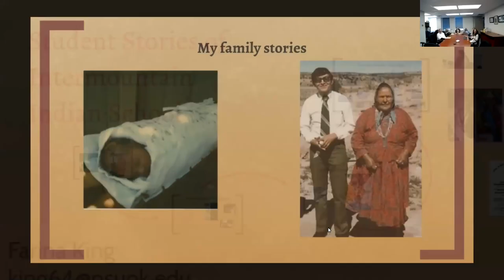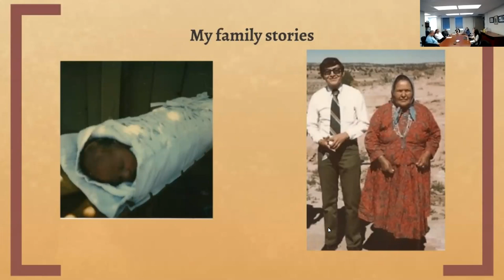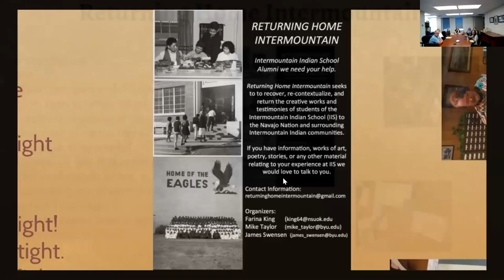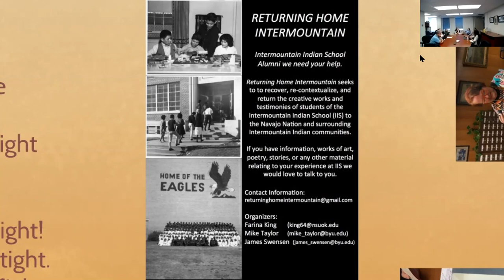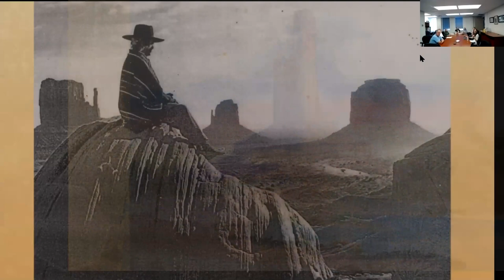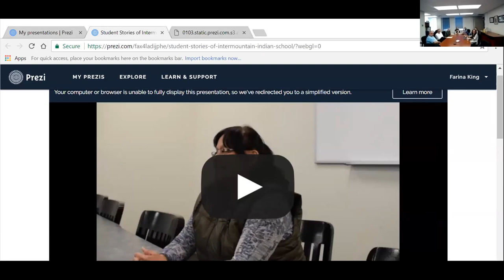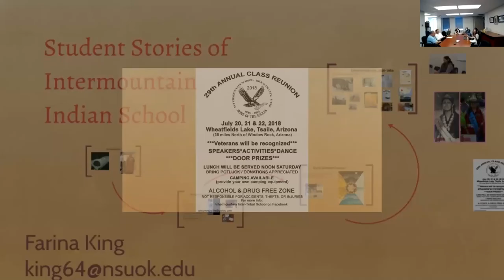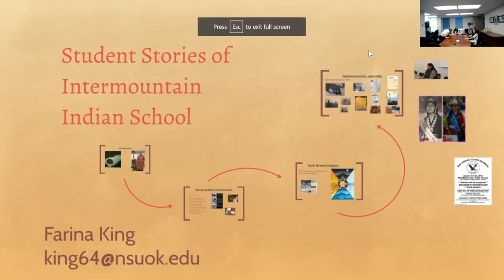HAWKTalks King 4.17.18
Dr. Farina King - "Diné Student Experiences of “Emergency” Education."